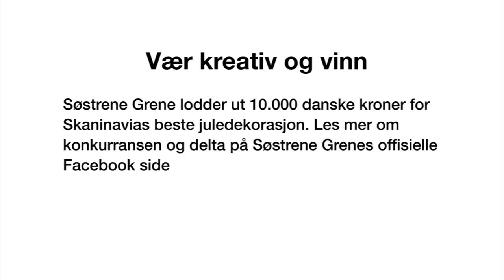Gjør det selv: Julelys af Søstrene Grene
Anna has created a Christmas decoration with a calendar candle in the middle, and you can see exactly how in the video. Use satin ribbon, a bunch of pine cones, stickers, scissors and several pieces of Christmas ornaments to decorate your DIY Christmas decoration. This craft is super easy to make, so both children and adults can participate in the family activity – as a matter of fact, it is more fun if everybody takes part in the Christmas fun.

All products in the video are available at Søstrene Grene.

Remember to press the “thumbs up” button and tell all your friends about this simple, but chic and creative way of creating Christmas decorations for the holidays.

On our YouTube channel, you can find creative inspiration and tutorials on DIY projects, styling, painting and even cooking. All our videos aspire to encourage playfulness and creativity for all ages, kids and adults alike.

Best Regards
SØSTRENE GRENE

Video timeline:
Materials: 0:01
Final product: 0:49

If you liked this video, remember to check out our DIY videos on how to create DIY advent calendar